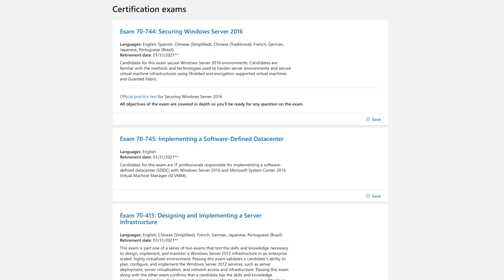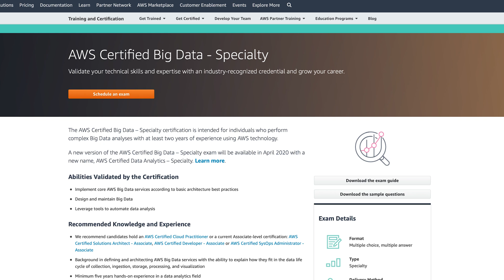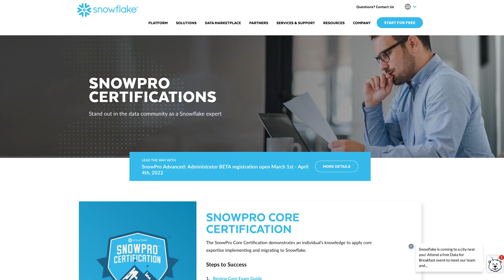The Top 3 Data Engineering Certifications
Let's discuss the top three data engineering certifications I'd get right now if I were new to this space.